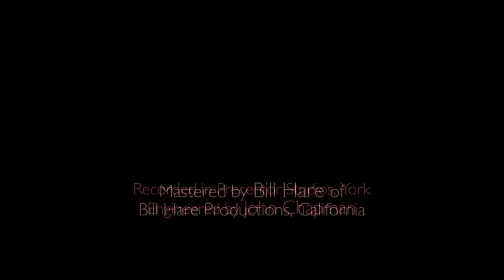Choir of Dave - A Cappella Cover of Witchcraft by Pendulum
A Cappella cover version sung by Choir of Dave with guest vocal percussionist, Nick Girard.
Copyright of this song owned by BMG Chrysalis & Warner Music. Thanks to them & also to EMI Music Publishing for their help.